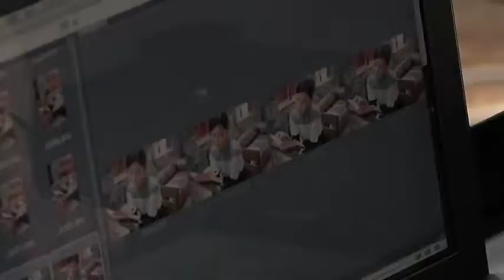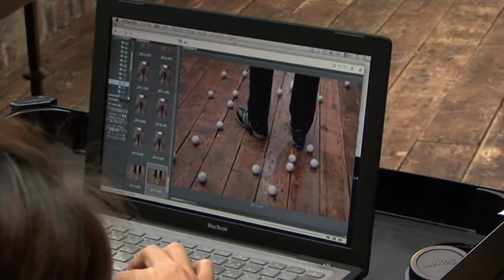Individual Golf Style Fall & Winter 2009カタログメイキング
adidas GolfのIndividual Golf Style　2009年秋冬コレクションカタログのメイキング映像。
その世界を感じよう！